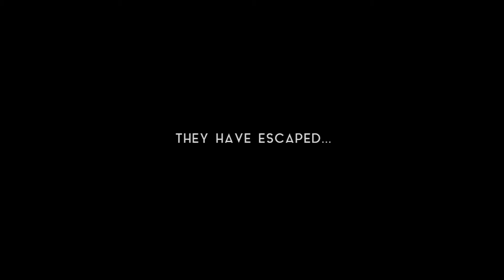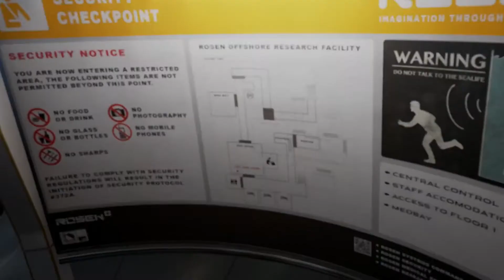Syren - Pre-Alpha Gameplay Trailer [VR, HTC Vive, Oculus Rift, PSVR]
Pre-Alpha Gameplay trailer for Syren, a virtual reality survival horror game. The game is being developed by Hammerhead VR and will be released in 2017 for HTC Vive, Oculus Rift and PlayStation VR. You can find more information, as well as reviews and ratings